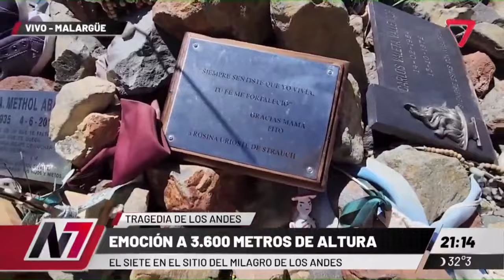📡 EMOCIÓN A 3600 METROS DE ALTURA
El equipo de El Siete se encuentra a 3600 metros en el Valle de las Lágrimas, lugar donde cayó el avión uruguayo.